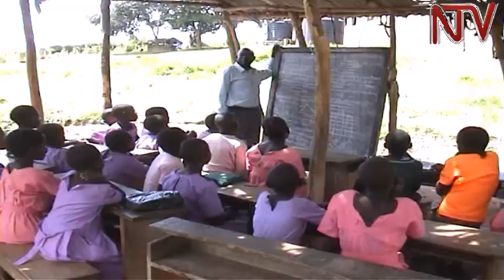Amasomero ga gavumenti e Mubende gali mu mbeera mbi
Waliwo amasomero ga gav’t e Mubende ne Mayuge getwalambuddeko okulaba embeera bweri netusanga ng’agamu abaana tebalina waakusomera okuggyako mu miti wansi

Amasomero gano gali mu bitundu byebimu awali n’;amasomero g’obwannanyini agaggalwa olw’obutaba ku mutindo...